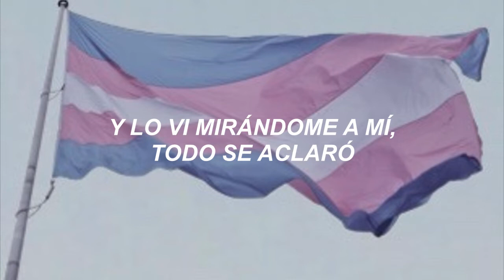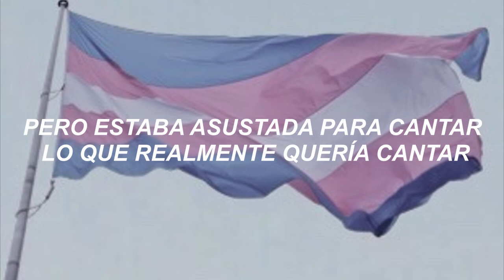Boys will be girls - awfultune // sub español